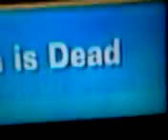OSAMA DIES 2011 *MUST SEE*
We finally killed him  :)  no lie